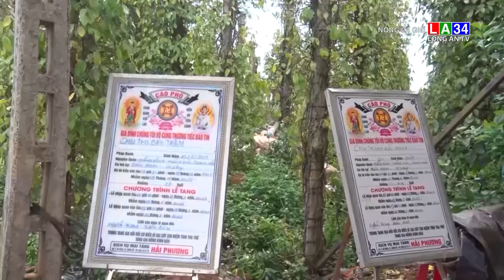Liên tiếp xảy ra các vụ đuối nước thương tâm I LONG AN TV